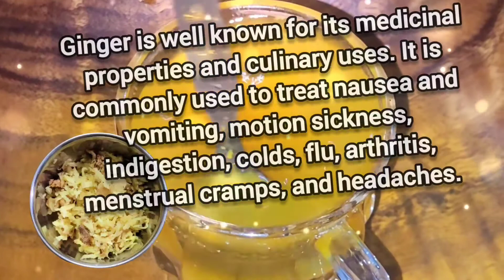How to Make a Simple and Delicious Turmeric Ginger Tea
We love the benefits of turmeric, which is why I added it to our latest blend of organic ginger tea.

Turmeric is well known for its anti-inflammatory properties,⁣ and has been studied extensively for its ability to inhibit tumor growth.⁣

Ginger also has many health benefits; it’s considered a natural painkiller, and can help with digestion as well.⁣

We're all about the guthealth here at ____ and we know what a difference the right ingredients can make. So let's talk tea!

What is your favorite type of tea?

We love a good cuppa, but sometimes we like to mix things up with an herbal infusion, fresh brew, or a cup of turmeric ginger tea to get things moving. What do you think?

After a long, tiring day, the best way to relax and recharge is to enjoy this delicious blend of ginger and turmeric.

TurmericGingerTea has been widely used in traditional practices for centuries as a remedy for many common ailments. From boosting digestion and fighting Alzheimer’s disease, to improving skin health and relieving heartburn — this tea is as versatile as you are.